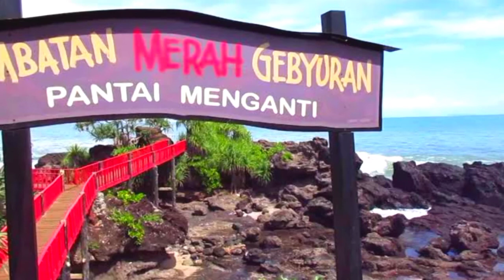Keindahan Wisata Pantai Menganti Kebumen Jawa TengahII Pantai Selatan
Pantai Menganti memang belum sepopuler pantai-pantai di Lombok dan Bali. Namun, jangan salah. Keelokan pantai yang terletak kurang lebih 30 kilometer dari pusat kota Kebumen ini dijamin mampu menyihir kamu untuk gak pulang ke rumah.Disebut-sebut sebagai Selandia Baru-nya Indonesia, pantai Menganti menyuguhkan banyak spot cantik nan instagramable lho buat kamu. Penasaran seperti apa keindahannya.

pantai menganti tepatanya secara gepgrafis masuk kedaerah kebumen jawatengah. yaitu di daerah karang duwur kecamatan ayah. sepuluh spot menarik di pantai menganti kebumen
1. tebing keteb widadari
2. hamparan pasir putih
3. jembatan merah
4. puluhan gazebo di tanah berbukit
5. bukit sigatel
6. tanjung karang bata
7. lembah menguneng
8. atraksi sepeda gantung
9. TPI( TEMPAT PELELANGAN IKAN)
10. Sensasi naik balon udara